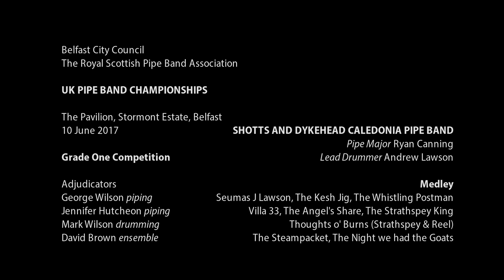Shotts and Dykehead's Medley at the 2017 UK Championships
Shotts and Dykehead Caledonia Pipe Band under the direction of Pipe Major Ryan Canning with Lead Drummer Andrew Lawson play in the Grade One Competition at the UK Pipe Band Championships held at Stormont in Belfast.

This was a medley competition and the band's set was:

Seumas J Lawson
The Kesh Jig
The Whistling Postman
Villa 33
The Angel's Share
The Strathspey King
Thoughts o' Burns (Strathspey & Reel)
The Steampacket
The Night we had the Goats

NB: Audio is mono.